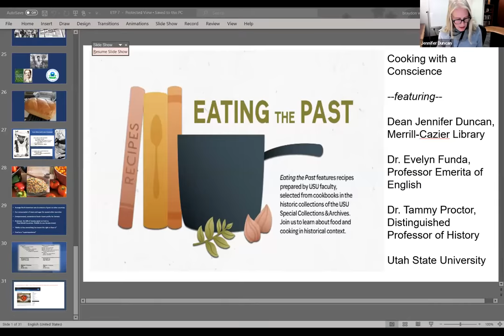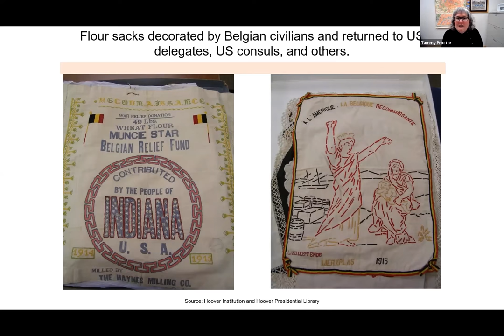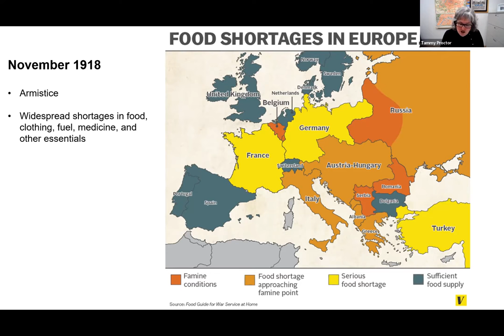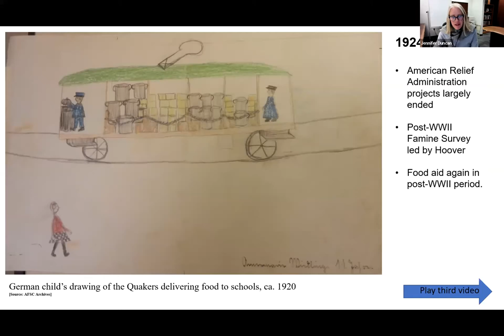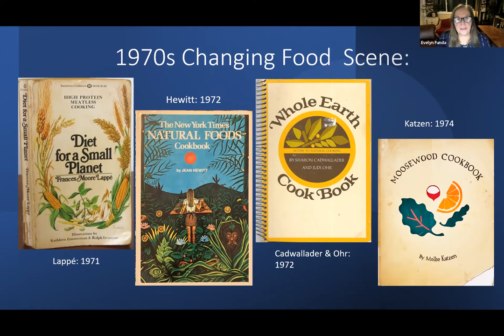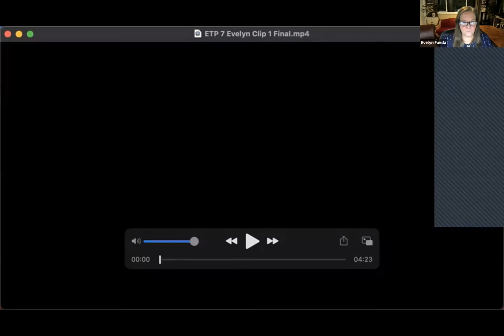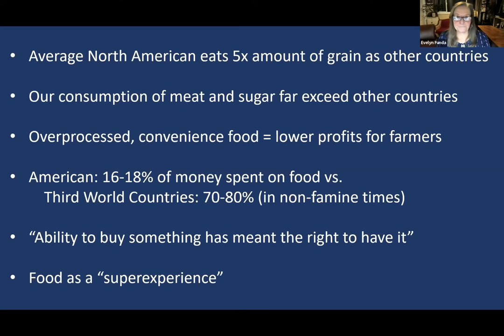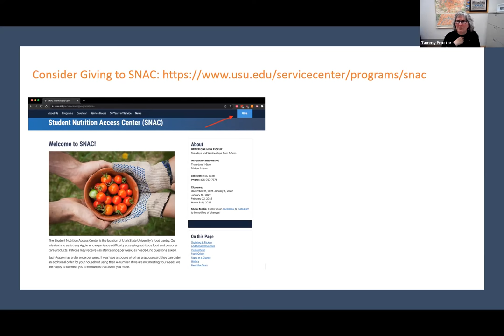Eating the Past #7: Cooking with a Conscience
Dr. Evelyn Funda and Dr. Tammy Proctor join Dean Jennifer Duncan to discuss the idea of ethical eating, food conservation, and American tables.